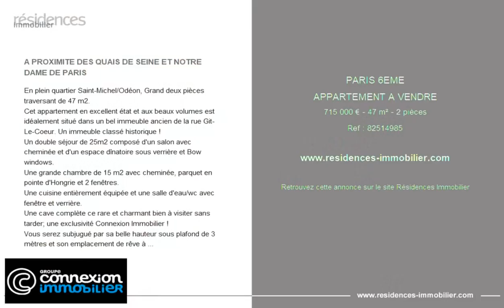PARIS 6ÈME - APPARTEMENT A VENDRE - 715 000 € - 47 m² - 2 pièce(s)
Référence : 82514985

A PROXIMITE DES QUAIS DE SEINE ET NOTRE DAME DE PARIS

En plein quartier Saint-Michel/Odéon, Grand deux pièces traversant de 47 m2.
Cet appartement en excellent état et aux beaux volumes est idéalement situé dans un bel immeuble ancien de la rue Git-Le-Coeur. Un immeuble classé historique !
Un double séjour de 25m2 composé d'un salon avec cheminée et d'un espace dînatoire sous verrière et Bow windows.
Une grande chambre de 15 m2 avec cheminée, parquet en pointe d'Hongrie et 2 fenêtres.
Une cuisine entièrement équipée et une salle d'eau/wc avec fenêtre et verrière.
Une cave complète ce rare et charmant bien à visiter sans tarder; une exclusivité Connexion Immobilier !
Vous serez subjugué par sa belle hauteur sous plafond de 3 mètres et son emplacement de rêve à 2 pas des quais de Seine et Notre Dame de Paris.

Cette annonce vous est proposée par l'agence CONNEXION ABBESSES

|2836750|